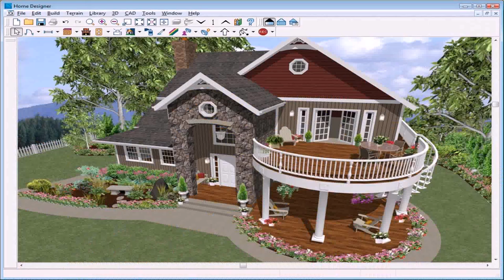Small House Design For 2015 (see description)